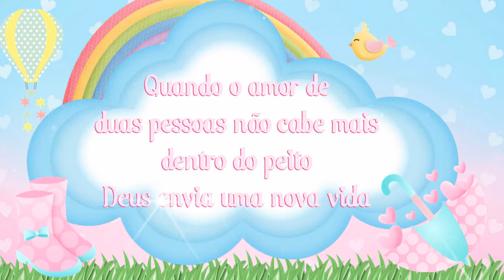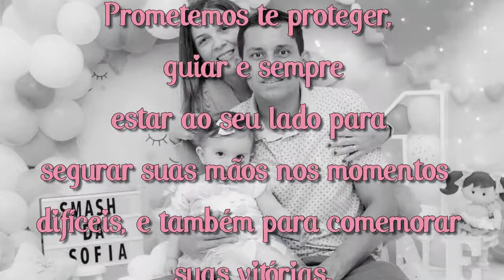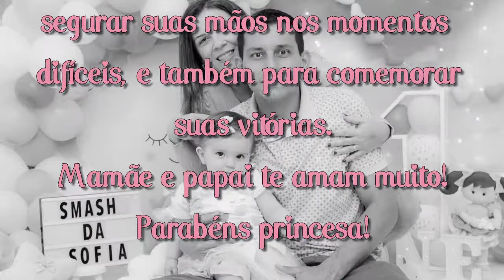Retrospectiva Chuva de amor Sofia 1 aninho